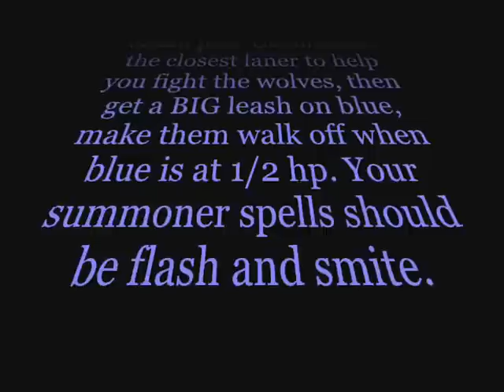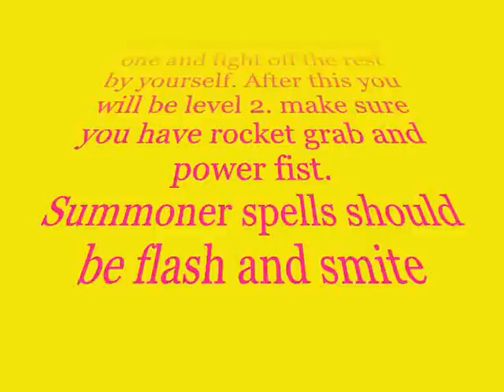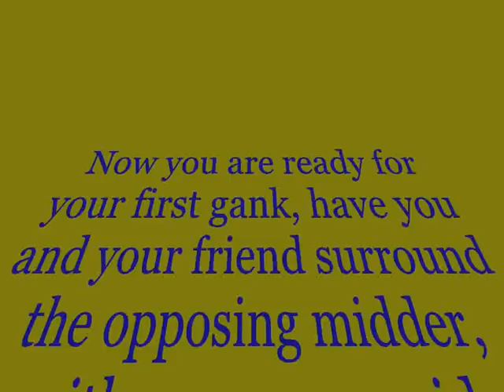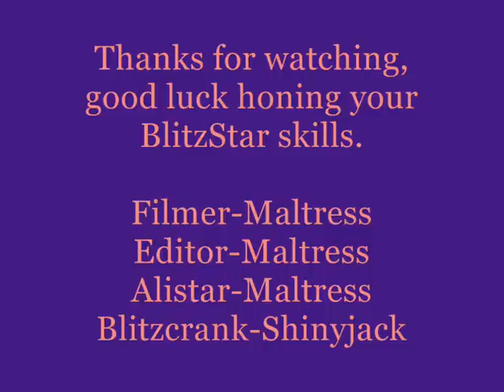Blitzcrank Alistar double jungle guide-LoL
This is a guide on how to double jungle with Blitzcrank and Alistar

Song: your gonna go far kid by the Offspring